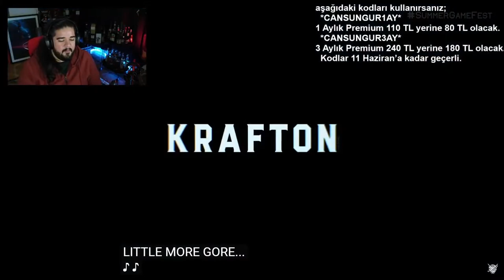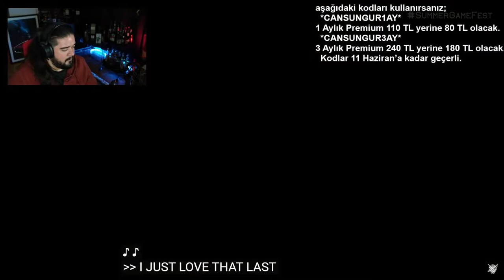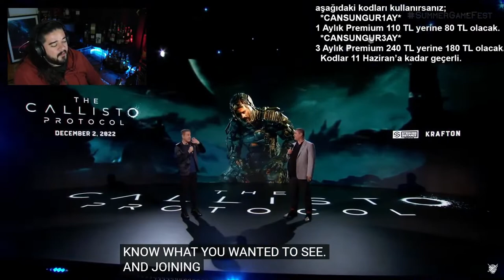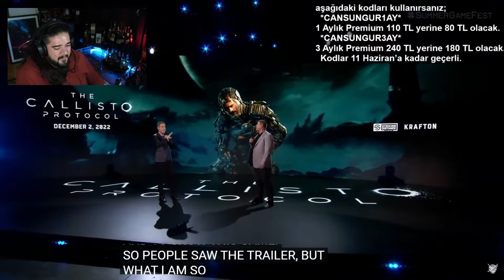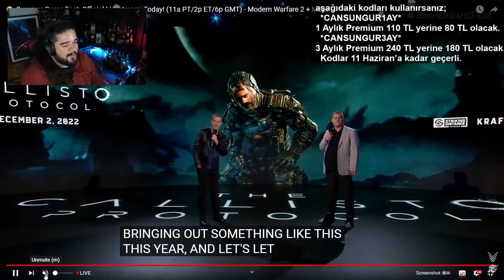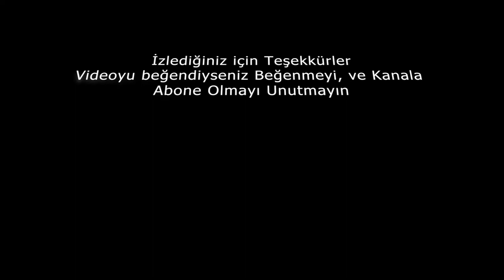Can Sungur - Callisto Protocol Trailer ve Gameplay İzleyip Yorumluyor w\ Bireyderler